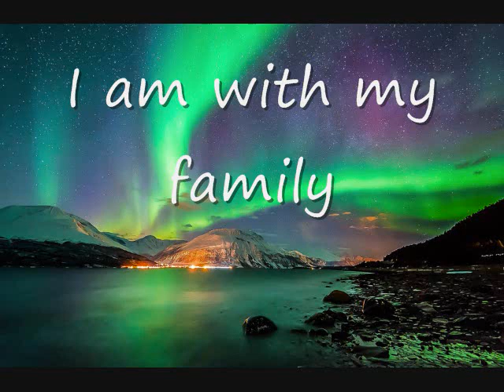Como se dice Estoy Con Mi Familia en Ingles